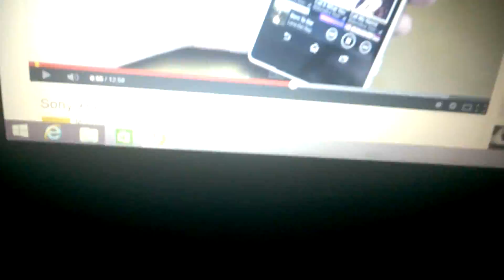WP 20140930 21 56 50 Pro